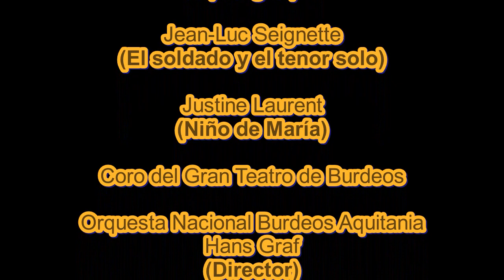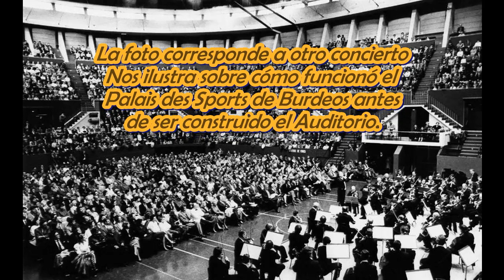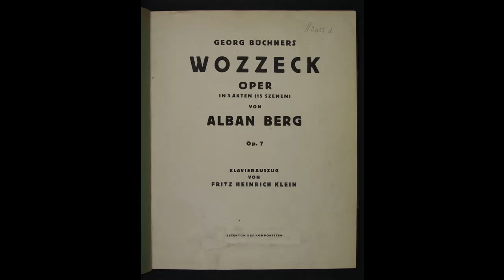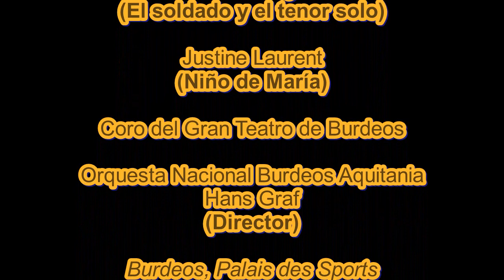Berg.- Wozzeck (Burdeos, Palais des Sports, 22-10-2000)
Alban  Berg.- Wozzeck

Hartmut Welker (Wozzeck)
Wolfgang Muller-Lorenz (Tambor Mayor)
Gilles Ragon (Andrés)
Stuart Kale (Capitán)
Rudolf Mazzola (Médico)
Fernand Bernadi (Obrero 1º)
David Grousset (Obrero 2º)
Mircea Mihalace (El Idiota)
Anne Schwanewilms (María)
Hanna Schaer (Margret)
Jean-Luc Seignette (El soldado y el tenor solo)
Justine Laurent (Niño de María)
Coro del Gran Teatro de Burdeos
Orquesta Nacional Burdeos Aquitania
Hans Graf (Director)

Burdeos, Palais des Sports
22 de octubre de 2000